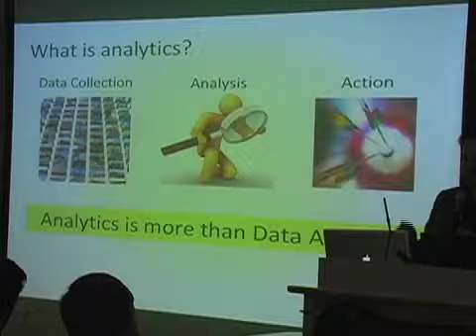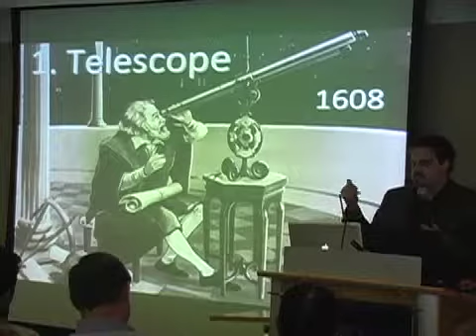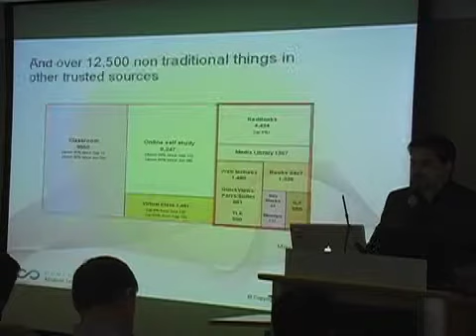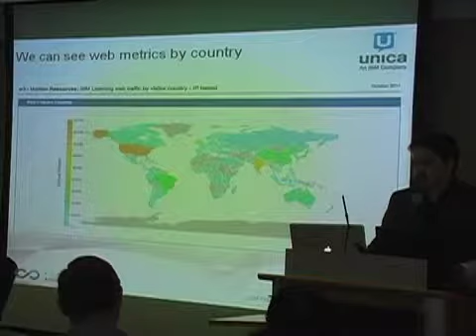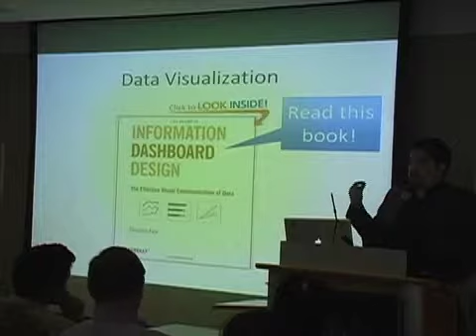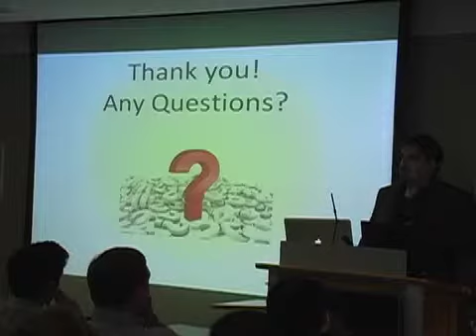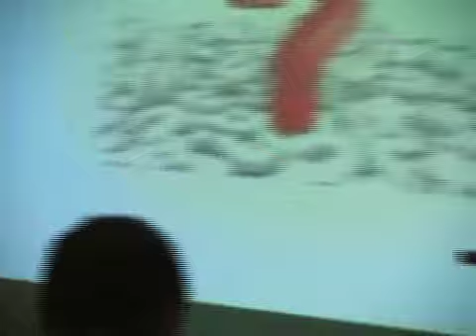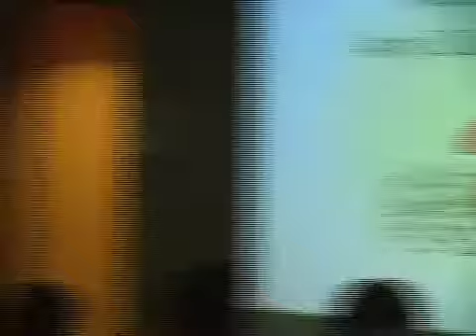Learning Analytics with IBM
IBM is a leader in metrics and uses learning analytics to gauge learning effectiveness, drive learning recommendations, and aid in decision making. Join TC alumnus (and adjunct faculty member) Nabeel Ahmad (EdD '09) and current student Michael Ticknor as they demonstrate IBM's learning analytics system. Learn how they collect various metrics to help analyze, measure, and report data about improving learning and the context it takes place in. You will leave with the knowledge to implement learning analytics in your environment.